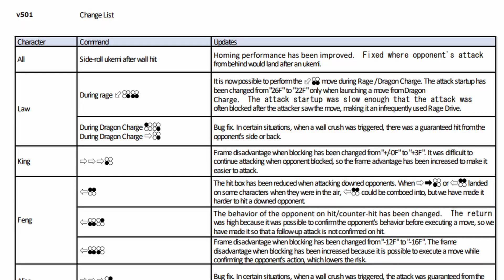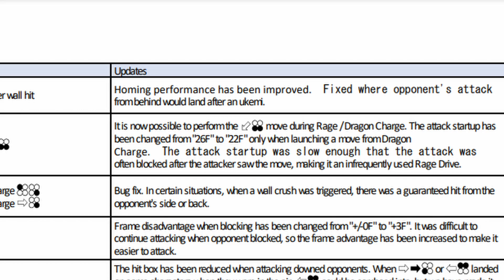There's ANOTHER New Patch? Is It Good?